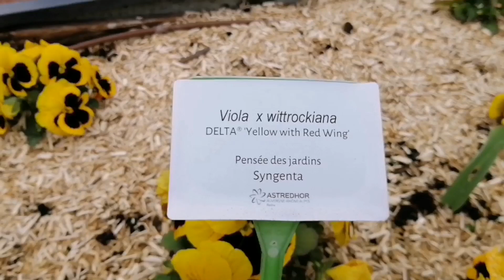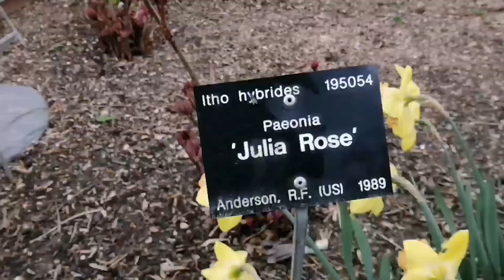AS PRIMEIRAS FLORES DA PRIMAVERA 2023